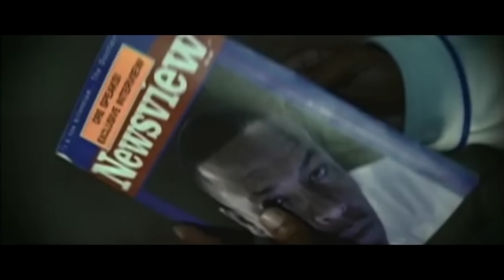Forgot About Dre ft. Chris Pratt (FULL Length Track - With Music & Video)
Using both the original and the mixed track done by Treytech I was able to make a full length version of the "Forgot About Dre featuring Chris Pratt" for everyone's enjoyment.